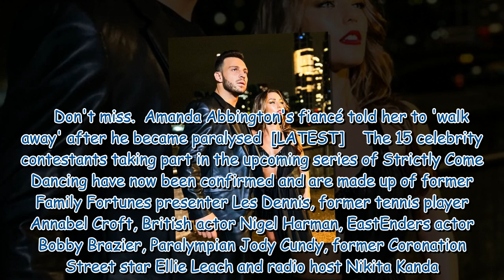BBC releases new Strictly trailer confirming line up of professional dancers